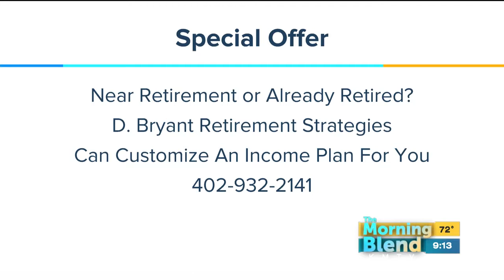D. Bryant Retirement Strategies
You can't take it with you, but that doesn't mean you should spend your money like one celebrity who is now in a financial mess.   Omaha's Retirement Strategist, Darrell Bryant, is on the show today to explain what happened  and how you can avoid a similar situation.